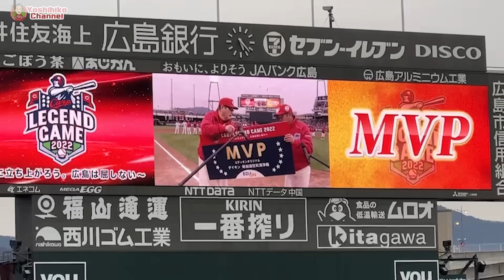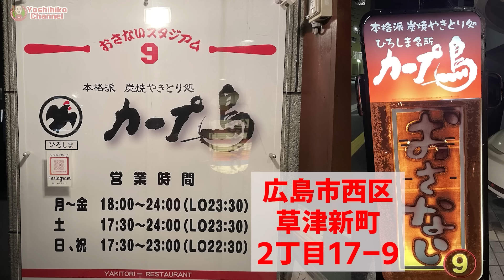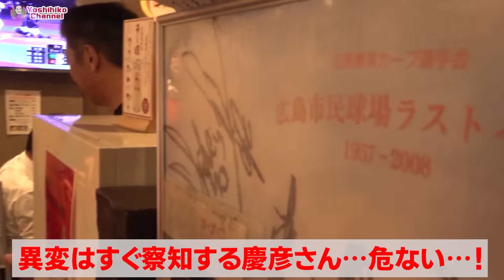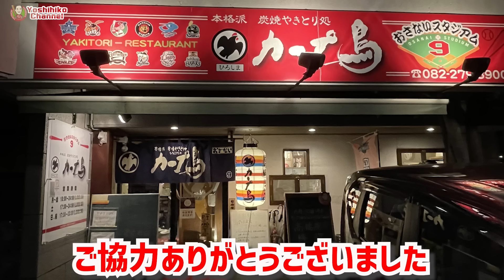①【ダブル出演】遂に2人が揃った！高橋慶彦被害者の会、長内孝さんと小川達明さんが2人揃って登場！さらにヨロピコ祭では小林誠二さんまで飛び入り！？【広島カープ】【高橋慶彦】【カープＯＢを回る旅】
■長内さんのお店は下記2店舗です■

▲カープ鳥　おさない　商工センタースタジアム店
住所　広島市西区草津新町2丁目17-9
営業時間
月〜金　18:00〜24:00(L.o.23:30)
土　　　17:30〜24:00(L.o.23:30)
日・祝　17:30〜23:00(L.o.22:30)
不定休

▲カープ鳥　おさない　観音スタジアム店
住所　広島市西区観音町7-8
営業時間
平　日　18:00〜24:00（L.o.23:30）
土　　　17:30〜24:00（L.o.23:30）
日・祝　17:30〜23:00（L.o.22:30）

■小川さんが教える野球塾「ドラワン塾」の詳細

広島市安佐南区相田１丁目6番26号

レッスンメニューや料金などの詳細はこちらより

■2022年夏限定デザインTシャツの販売はこちら■

●2022年夏モデル　ヨシヒコTシャツ

●2022年夏　ヨロピコTシャツ赤い疾風エディション

●2022年夏　YPiko×RedWhirlwind　Tシャツ

1975年、広島東洋カープ にドラフト3位で入団、3度の盗塁王獲得。
33試合連続安打の日本記録を樹立。

前回の動画
【最終話】三木谷さんに気に入ってもらった楽天イーグルス監督時代をデーブさんが熱く語る【デーブ大久保】【高橋慶彦】【プロ野球OBに会いに行く】